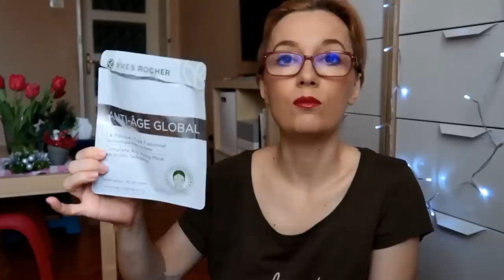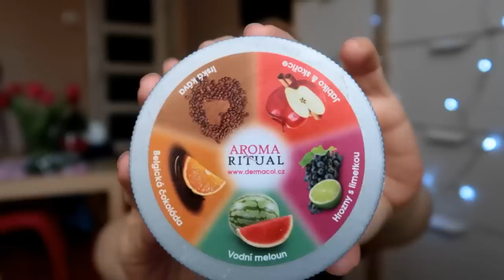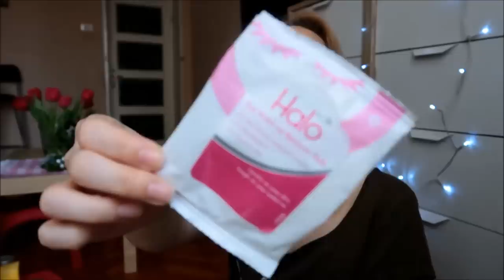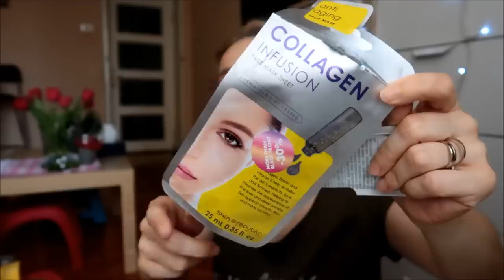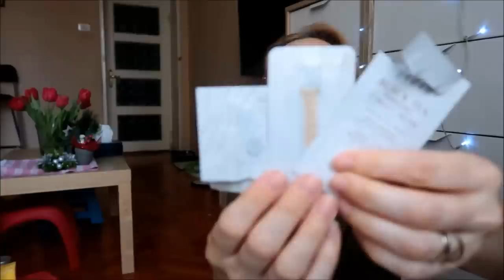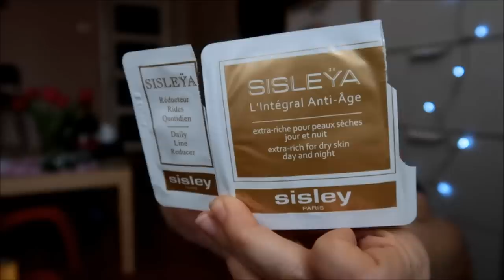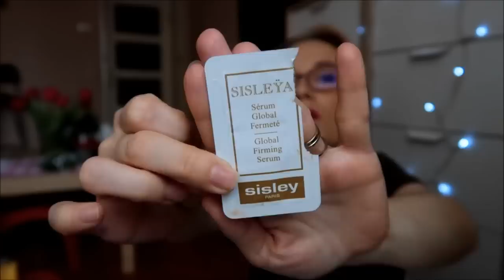Empties de final de an | un pic de GRWM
La inceput de clip in scurtul grwm am folosit asa

Gerovital Premium CC Cream, nuanta universala, light si usor de aplicat
Chanel Tisse Paris paleta farduri de ochi
Marionnaud Happy rimel

Noua mea camera este Canon PowerShot G7 X Mark II si am cumparat-o de aici

Ai calatorit cu avionul dar ti-a ramas gandul la ceva din duty free, acum poti comanda acolo cu livrare acasa: Bestvalue.com

Circul destul de des si cu Uber si cu Taxify, daca va instalati pentru prima data aceste aplicatii, aveti niste coduri de reducere aici si beneficiate de curse gratuite:
Use my invite code Z9CW4 and get a free Taxify ride up to LEI 20. Ana Maria ți-a oferit co cursă Uber GRATUITĂ (până la 10 RON).

Circul destul de des si cu Uber si cu Taxify, daca va instalati pentru prima data aceste aplicatii, aveti niste coduri de reducere aici si beneficiate de curse gratuite: Use my invite code Z9CW4 and get a free Taxify ride up to LEI 20.
Ana Maria ți-a oferit co cursă Uber GRATUITĂ (până la 10 RON). Pentru a obţine cadoul, înregistrează-te folosind linkul acesta

Despre mine: sunt Ana Maria, am 41 de ani, sunt din Bucuresti si fac beauty blogging & vlogging ca si hobby.